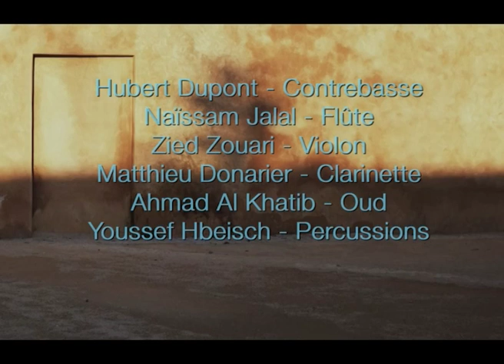Hubert Dupont "Golan" - Side 1- Live @ Musiques au Comptoir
Hubert Dupont "Golan"

Hubert Dupont : contrebasse
Youssef Hbeisch : percussions
Ahmad Al Khatib : oud
Naïssam Jalal : flûte
Matthieu Donarier : clarinette
Zied Zouari : violon

Live @ Musiques au Comptoir , Octobre 2015